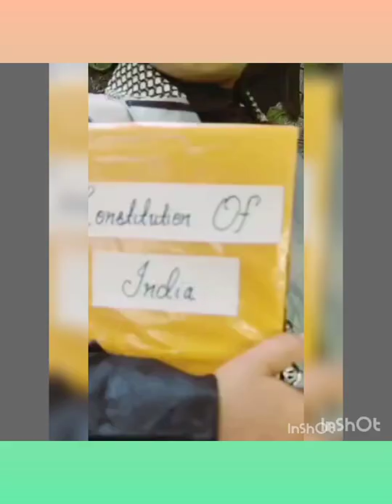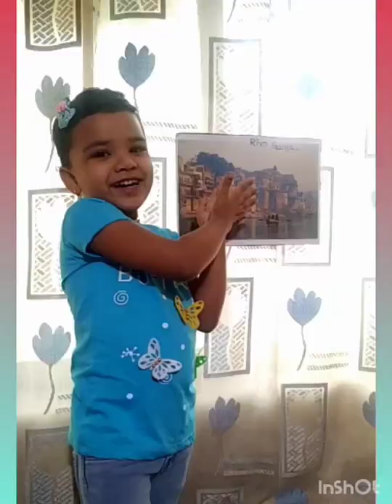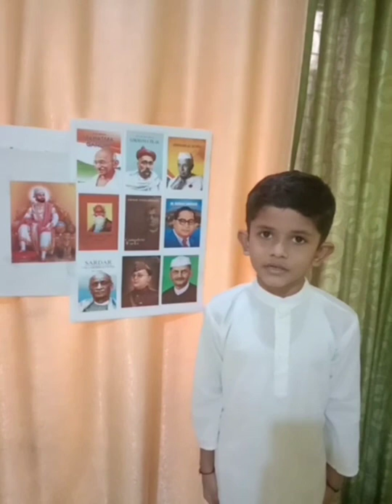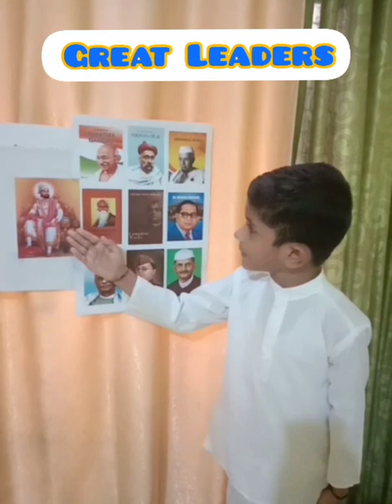73'rd Republic Day Celebrations - 2022 - Pre Primary Section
73'rd  Republic Day Celebrations - 2022 - Pre Primary Section